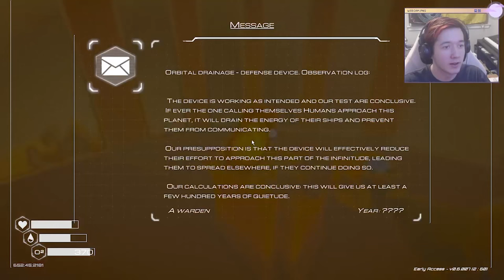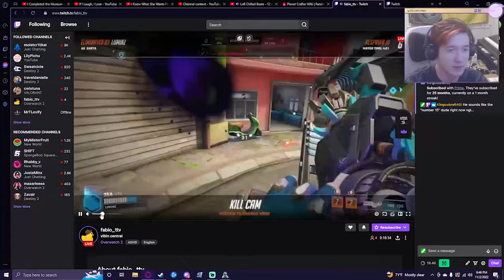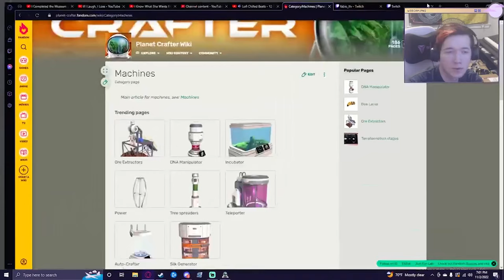EVEN MORE SECRETS UNCOVERED | Planet Crafter - 07